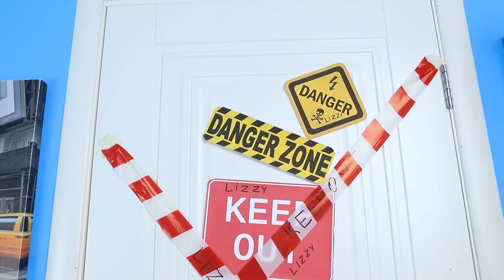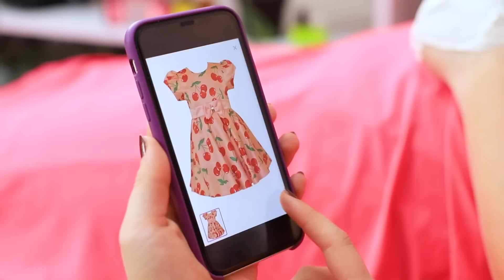Meine Eltern Liegen im Koma! Ich Mache Alles, Was Ich Will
Was wäre, wenn beide Eltern für viele Jahre ins Koma fallen würden? Schwierige Frage? Dann lasst uns gemeinsam sehen, wie unsere Heldin mit dieser Situation umgegangen ist.